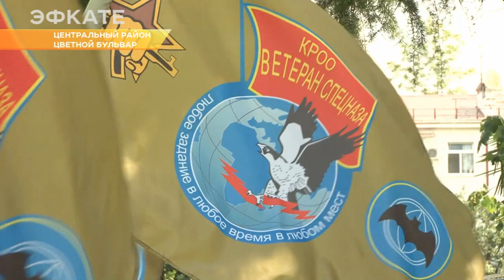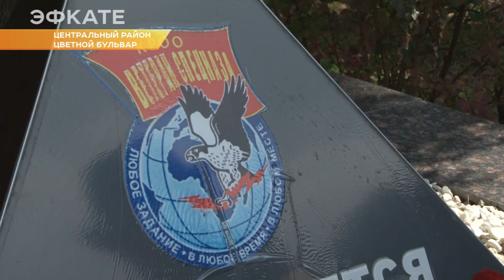«Никто кроме нас». В Сочи отметили день ВДВ. Новости Эфкате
Митинг в честь дня воздушно-десантных войск провели на Цветном бульваре возле мемориала, посвященного памяти тех, кто ценой свой жизни защищал наш общий покой. В их числе и бойцы ВДВ.